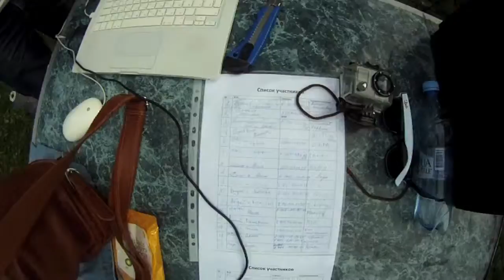Longboard city Life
Видео от сообщества Long city Life ! Команды Ka-Team